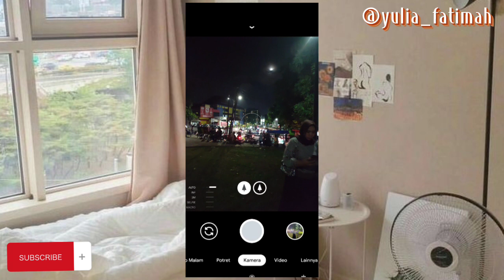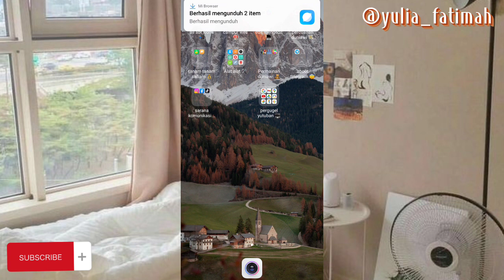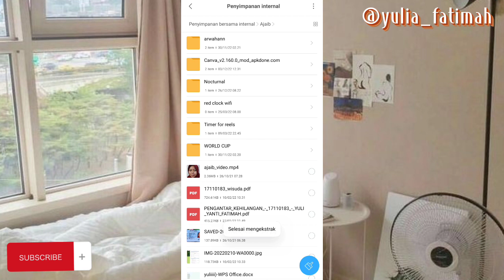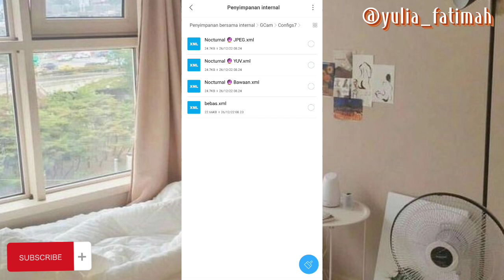Tutorial kamera android jadi seperti iPhone 😍😍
Assalamualaikum semuanya, Ahlan Wasahlan di Yulia Fatimah YouTube Channel, ini adalah video cara mengubah kamera android jadi iphone 😎

✨ Aplikasi Google Camera;

✨ Configh Nocturnal

Terimakasih sahabat,barokallah :)
Tags: cara mengubah kamera android jadi iphone 11 PRO MAX!! cara mengubah kamera android menjadi iphone,
cara membuat kamera android menjadi seperti iphone,
cara agar kamera hp seperti iphone,cara membuat kamera hp seperti iphone,cara merubah kamera android menjadi iphone,kamera android jadi iphone,membuat kamera android seperti iphone,kamera hp seperti iphone,
kamera android seperti iphone,cara mengubah kamera android jadi kamera iphone,cara mengubah kamera samsung menjadi iphone,cara mengubah hp jadi iphone
kamera android jadi iphone,cara merubah kamera android jadi iphone,cara mengubah kamera android jadi iphone,
cara merubah kamera android jadi iphone tanpa aplikasi,
cara merubah kamera android jadi iphone tiktok,
tips kamera android jadi iphone,cara setting kamera android jadi iphone,cara bikin kamera android jadi iphone,
kamera iphone kedap kedip,kamera iphone kadang bisa kadang tidak,kamera iphone kemasukan air,
kamera iphone kena air,kamera iphone lebih bagus dari android,kamera iphone lemot,kamera iphone lag,
kamera iphone love,cara mengatasi kamera